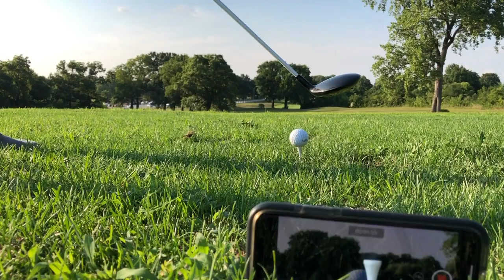THE ULTIMATE PURE BALL FLIGHT COMPILATION - GM GOLF